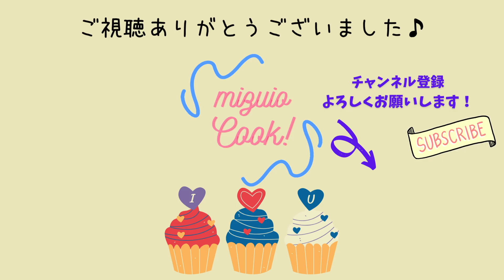【レンジで簡単♪】夏みかんピューレの作り方｜[Easy in the microwave ♪] How to make summer orange puree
レンジで簡単にピューレを作ってみました♪
皮を剥いて、砂糖まぶしてレンチンするだけ！

ゼリーを作ったりスイーツにかけるソースを作ったり
何かと使えるピューレ♡

冷凍庫にストックしておくとめっちゃ便利ですよ(^-^)

【材料】
・夏みかん：5個（皮を剥いた後の量：922g）
・砂糖：92g
・レモン果汁：大さじ１杯

【作り方】
1、耐熱ボウルに皮を剥いた夏みかんと砂糖を入れ軽く混ぜます
2、ラップをかけずにレンジ600wで15分加熱します
3、ブレンダーやミキサーにかけ滑らかにします
4、お好みの滑らかさにになったら再びレンジ600wで5分加熱します
5、レモン果汁を加えてよく混ぜたら完成！

＊果実と砂糖の割合は10：1です
＊砂糖は上白糖で大丈夫です
＊レンジで加熱する時間はお好みで調整してください

【おまけ】
＊ゼリーの作り方
　1、ピューレ：250g ＋砂糖：50g＋アガー：大さじ１杯を耐熱ボウルに入れ軽く混ぜてレンジで加熱します
　2、型に流して冷蔵庫で冷やし固めたら完成！